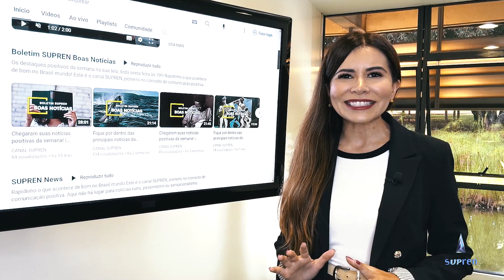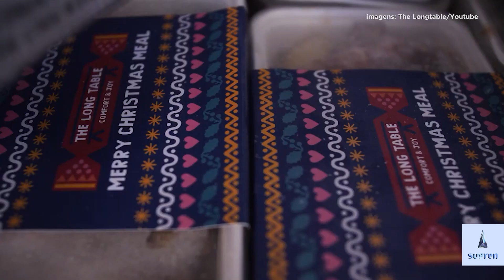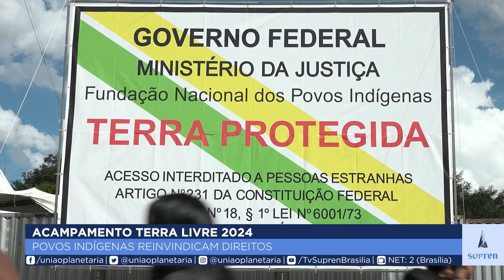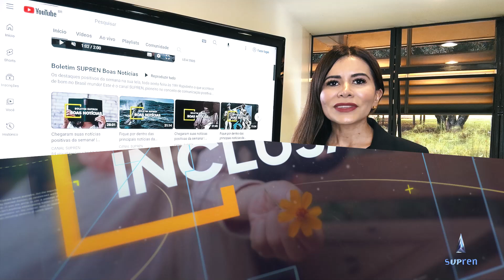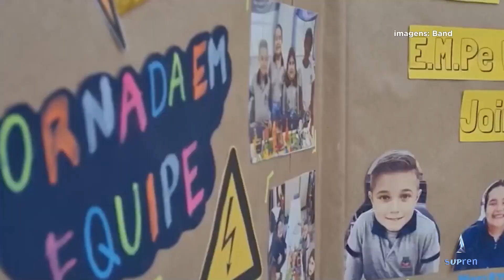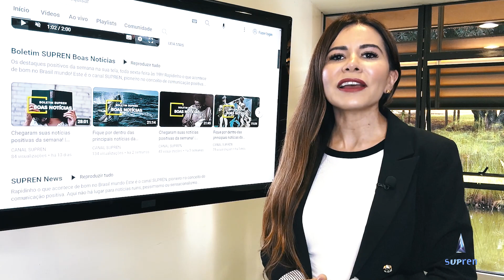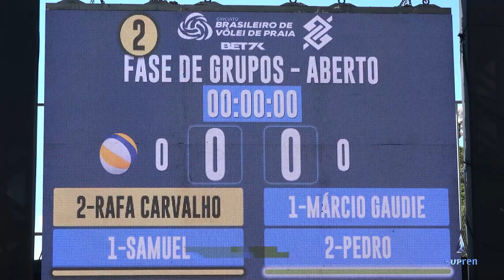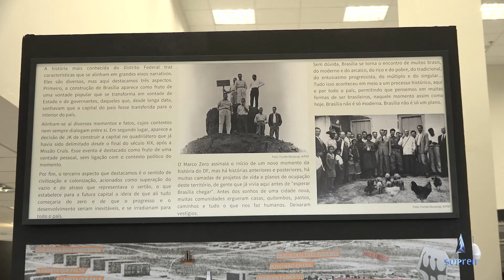Chegaram suas notícias positivas da semana! | Boletim SUPREN Boas Notícias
A nova vacina contra a dengue e os 20 anos do Acampamento Terra Livre. Tudo isso e muito mais você acompanha na edição desta semana do Boletim SUPREN.